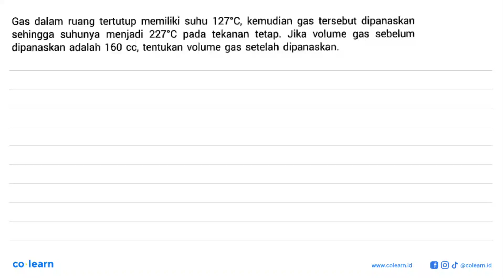Gas dalam ruang tertutup memiliki suhu 127 C, kemudian gas tersebut dipanaskan sehingga suhunya ...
Gas dalam ruang tertutup memiliki suhu 127 C, kemudian gas tersebut dipanaskan sehingga  suhunya menjadi 227 C pada tekanan tetap. Jika volume gas  sebelum dipanaskan adalah 160 cc, tentukan volume gas setelah dipanaskan.

Topik atau Materi: Hukum Boyle-Gay Lussac - Teori Kinetik Gas - Termodinamika - Fisika Kelas 11 SMA - K-13 Revisi

Sumber Soal: Bupena Fisika Kelas 11, K-13 Revisi, AD, 2018 , Erlangga

00:00 : Bedah Soal
01:00 : Konsep, rumus dan pengertian Hukum Boyle-Gay Lussac
01:18 : Langkah penyelesaian soal
00:49 : Jawaban akhir
01:19 : Penutup